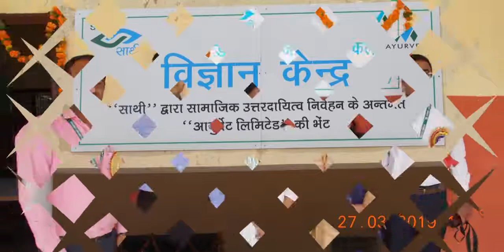Inaugurated Vigyan Kendra - Corporate Social Responsibility activity by Ayurvet Limited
As a part of our creed, Ayurvet since inception believes in sustainable business practices and adopts the same in all the business activities. Ayurvet is reporting sustainable business practices in accordance with internationally laid guidelines as per the Global Reporting Initiative (GRI) framework. The Mission is to ensure socio-economic development of the community through different participatory and need-based initiatives in the best interest of the poor and deprived sections of the society so as to help them to become SELF-RELIANT and build a better tomorrow for themselves.
As a responsible corporate citizen, Mr. Pradip Burman is committed to fulfil its CSR responsibilities towards the educational empowerment of society. It feels delighted that the Ayurvet family has helped in the establishment of Physics & Chemistry Laboratory - “Vigyan Kendra” in Saraswati Sisu Vidya Mandir, Faridngar.
Catch some glimpse of It.